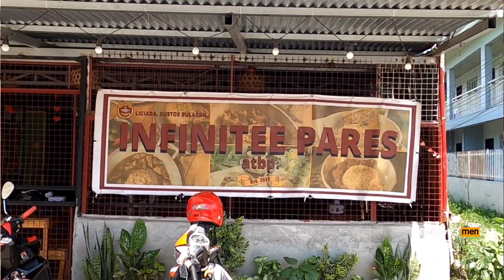PARES SA KAWALI | BEEF PARES CARDIAC (BONE MARROW) | INFINITEE PARES ATBP ROADTRIP FOODTRIP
Siguradong uulit ka sa sarap
SIZZLING SISIG
SIZZLING CHICKEN
BEEF PARES CARDIAC AT MARAMI PANG IBA PAGPIPILIAN

UNLI GRAVY
UNLI SOUP 🤤
INFINITEE PARES FB PAGE